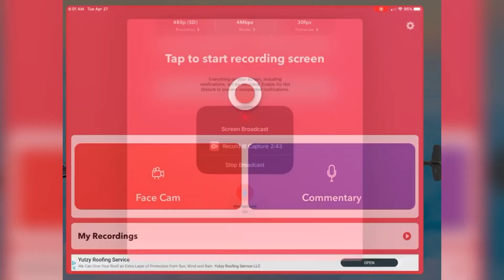WORLD WAR II BREAKS OUT (battlefront simulator ww2)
Armygamer 3.0

In this video I play battlefront simulator ww2

Twitter Armygamer 3.0